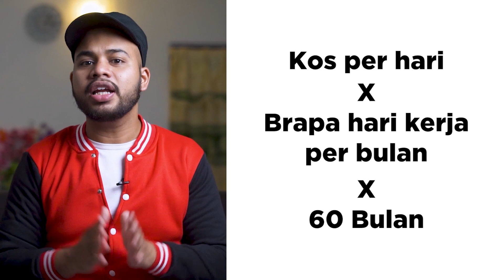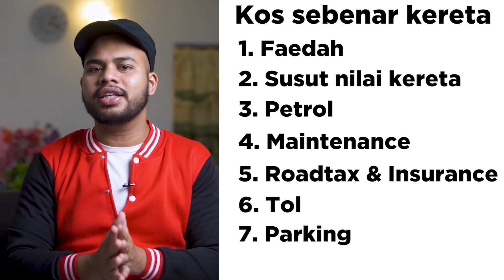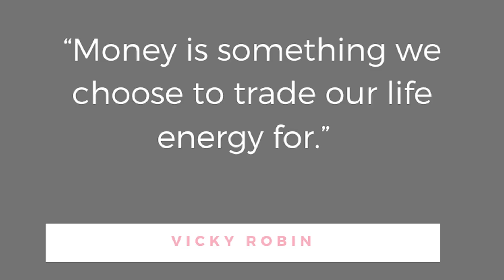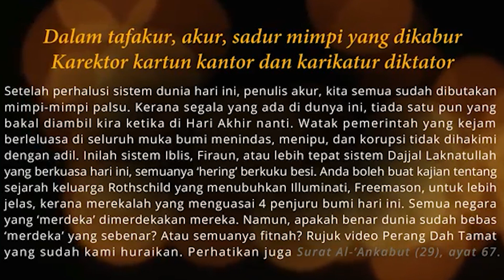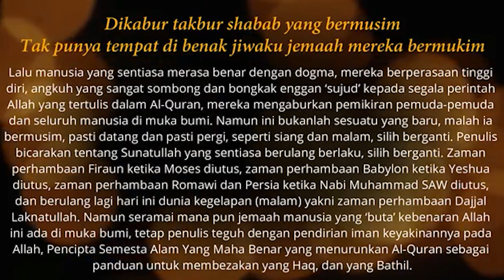Berapa kos sebenar kita bekerja ??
Harapan video ni adalah bila kita tahu brapa jumlah sebenar duit dari hasil kerja kita selama ini, apakah duit tersebut menjadi suatu kepuasan apabila melihat balik kebelakang ? apakah kesibukan hari-hari memberi makna ? adakah kita dalam perjalan mencari tujuan ?